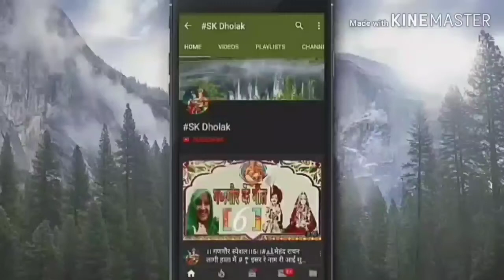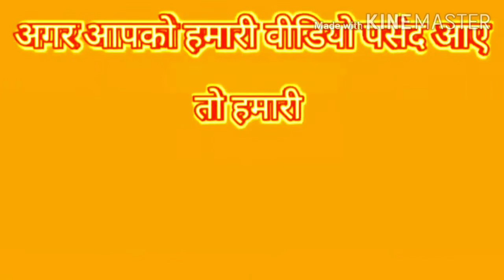आसरो बालाजी माने थारो ! बालाजी भजन ! Aasro Bala ji Mane Tharo ! hanuman ji bhajan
आसरो बालाजी माने थारो ! भगवत सुथार ! Aasro Bala ji Mane Tharo ! Bhagwat Suthar

आसरो बालाजी माने थारो थे रमता पधारो || Akriti Mishra || Aasro Balaji Mane Tharo || आकृति मिश्रा भजन

आसरो बालाजी म्हाने थारो थे कष्ट निवारो ।। Aasro Balaji Mane Tharo

आसरो बालाजी म्हाने थारो थे  रमता पधारो

हैलो दोस्तो नमस्कार हमारे चैनल में आप सभी का हार्दिक स्वागत करती हूं 🙏
आप का सहयोग एवं साथ ऐसे ही बनाए रखना ताकि एक दूसरे से जुड़े रहने से आगे बढ़ने में मदद मिलती रहे सदा 🌹🙏 चैनल को सब्सक्राइब कीजिए लाइक कीजिए और विडियो को पूरा देखिए ज़रूर प्लीज़
भजन कैसा लगा आपको कमेंट करके जरूर बताएं प्लीज़

@SKढोलक
asro bala ji mane tharo
आसरो बालाजी माने थारो थे रमता पधारो
थारो खूब सजो दरबार मारा बालाजी सरकार
थारी जय हो पवन कुमार बजरंग बालाजी
लाल लंगोटो हाथ में घोटो - मेरा बाबा घोटे वाला